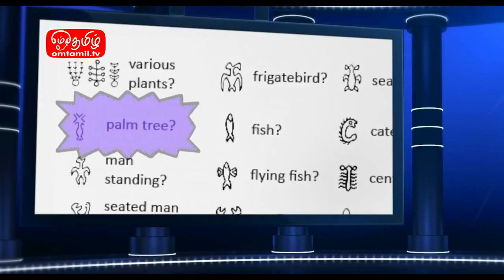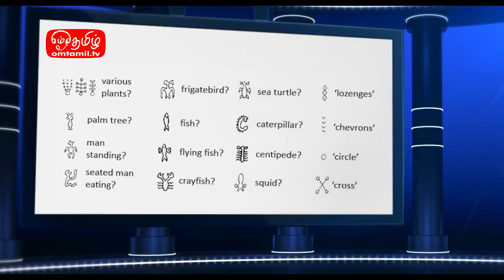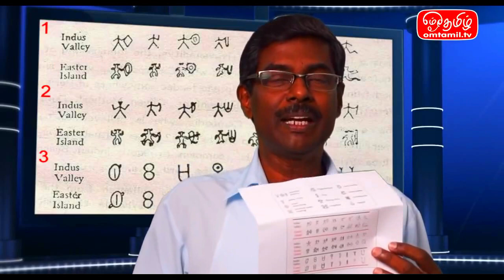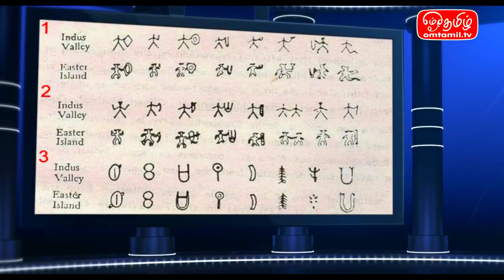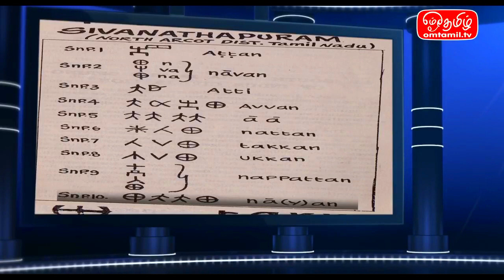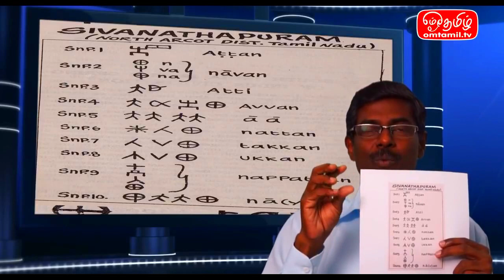Tamil Letters & Alphabets History - PART 1 | Easter Island Language | Public Speaking